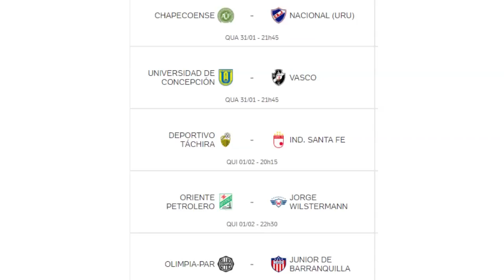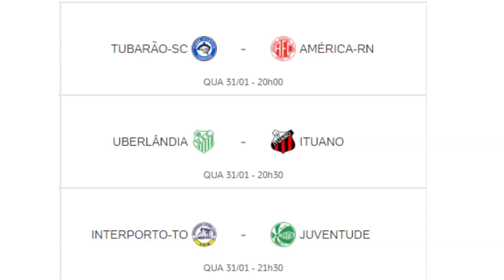Resenha Esportiva - 31/01/18